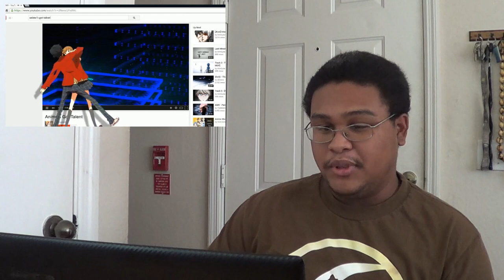BCG Reacts: Otaku Lyrics 101 & Anime's Got Talent